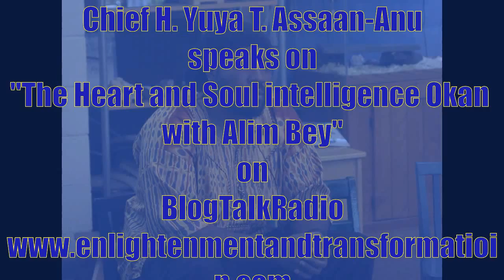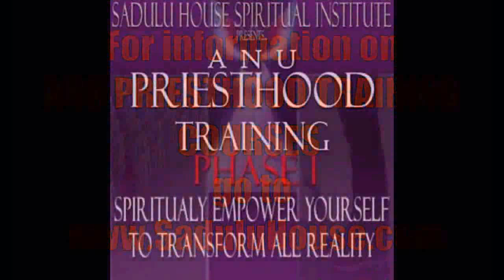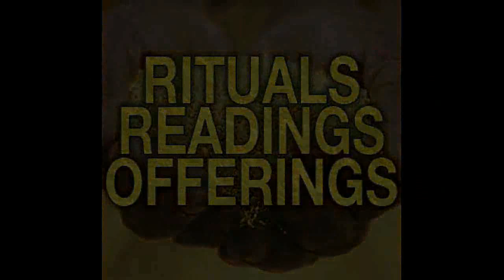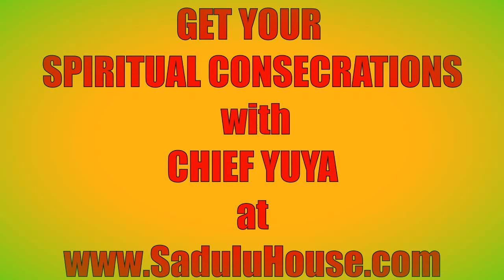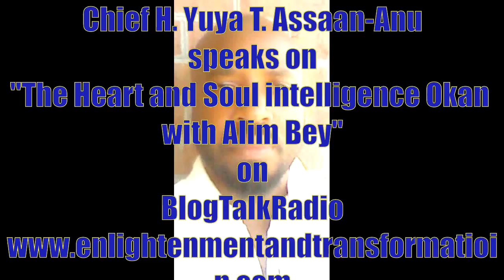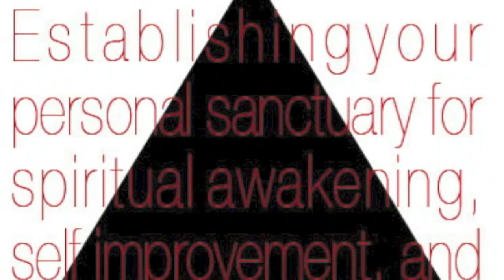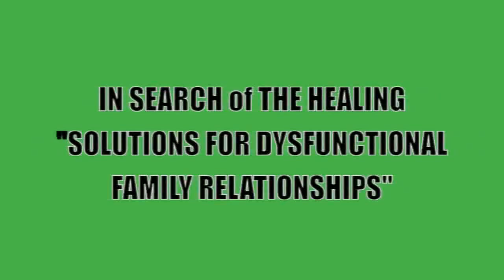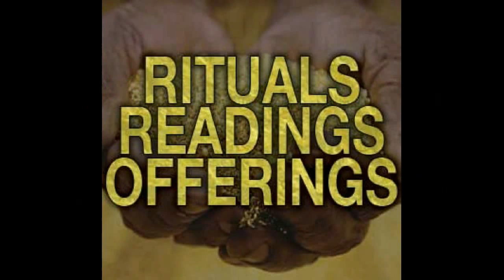Chief Yuya on "THE HEART & SOUL INTELLIGENCE OKAN WITH ALIM BEY"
Join us as the Chief Jegna of the Sadulu House Spiritual Institute, H. Yuya Assaan-ANU speaks on "The Heart & Soul Intelligence Okan with Alim Bey".

For the link to our spiritual institute as well as more information about our spiritual readings please visit us

For more information about classes on Orisha and African indigenous spiritual systems, please visit us

To learn more about Chief H. YuYa T. Assaan-Anu please visit us